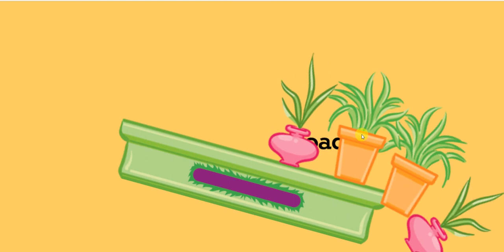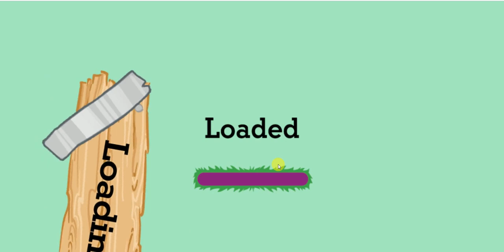A Helping Hand Fun Game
In this game, It's a very busy time at the Furchester Hotel. Help out at the hotel and earn Fuzzawubba stars by doing different chores:
like, Move the mouse for Cookie Monster to catch the cookies. and as direction